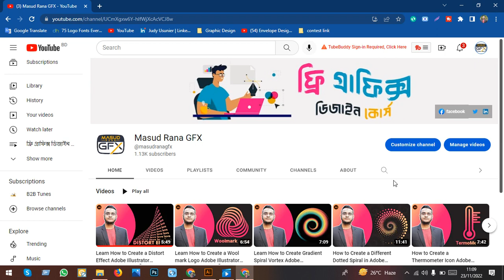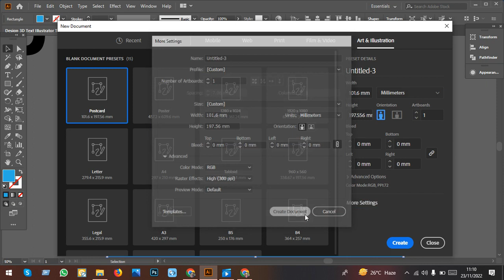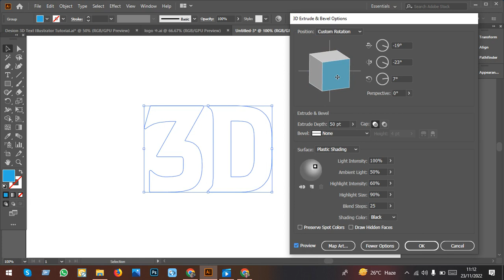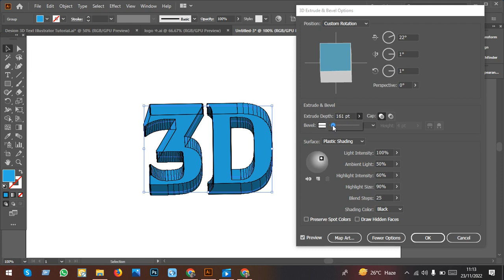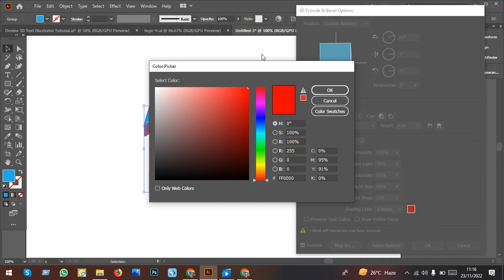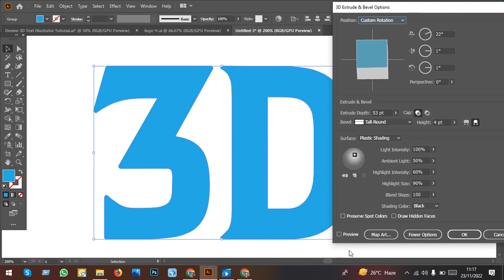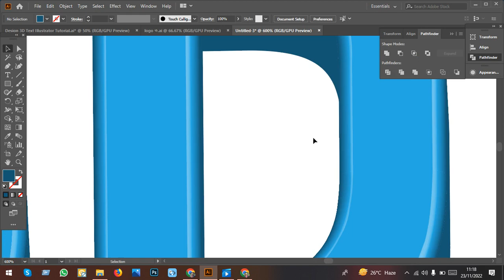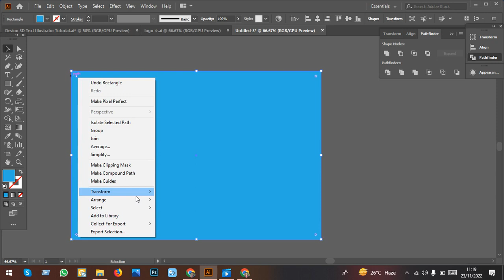Learn How to Create a Design 3D Text Effect Adobe Illustrator Bangla Tutorial, গ্রাফিক ডিজাইন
সকল প্রকার সাপোর্টের জন্য এখানে যোগাযোগ করুন।

লোগো ডিজাইন
adobe illustrator logo tutorials for beginners
logo design illustrator cs6
simple logo design in adobe illustrator